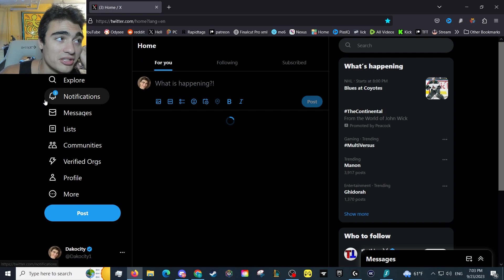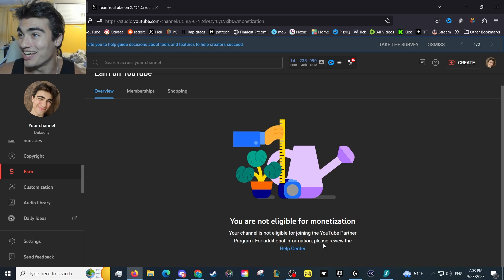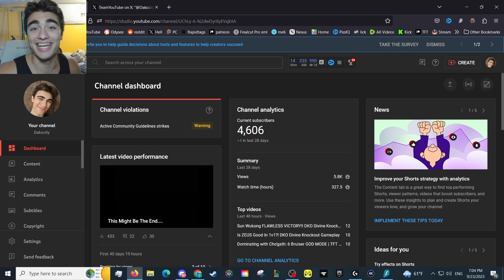DAKOCITY IS BACK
IM COMING AND IM COMING HARD
You can make clips and montages using my content as long as my channel is credited/linked to :) I encourage you to do it.

CoinBase Wallet: @AmcTheaters